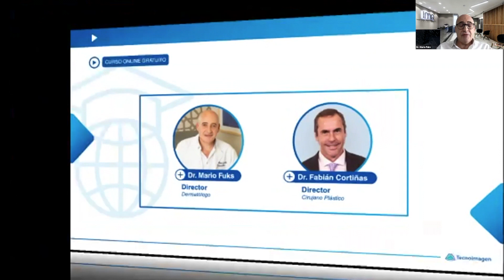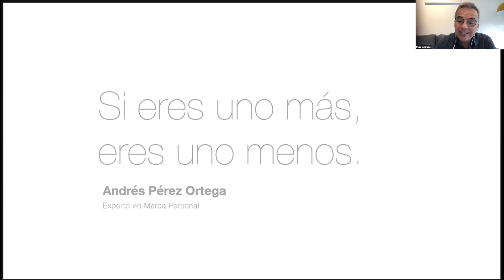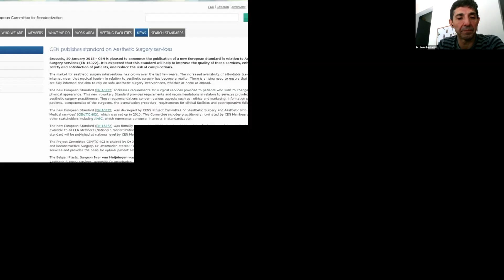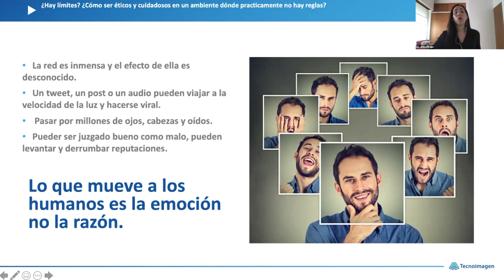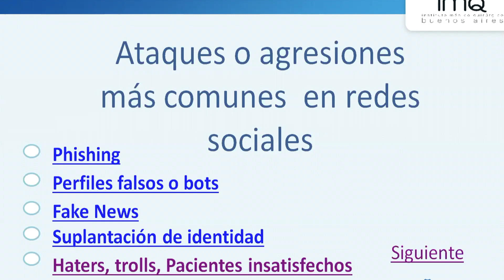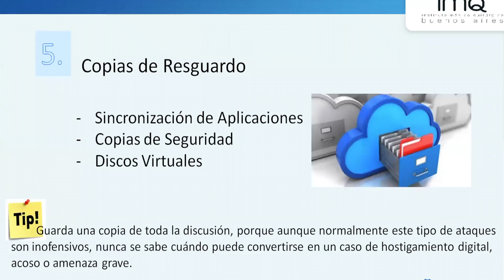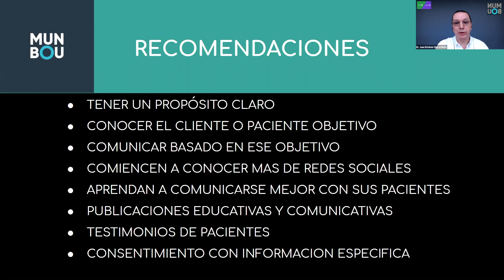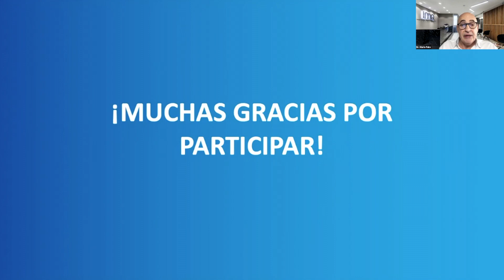Estética IMQ - Clase 6: Marketing Médico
CLAVES PARA POTENCIAR SU MARCA PERSONAL EN TIEMPOS DE COVID-19.
LIC. JOSE DELGADO HUESO (ESPAÑA)

¿CÓMO DIFUNDIR SIN MORIR EN EL INTENTO?
DR. JESUS BENITO RUIZ (ESPAÑA)

INSTAGRAM: ¿ES UNA TENDENCIA, UNA MODA O UNA PUERTA AL FUTURO?
DR. FUKS MARIO (ARGENTINA)

¿HAY LÍMITES? ¿CÓMO SER ÉTICOS Y CUIDADOSOS EN UN AMBIENTE DONDE PRÁCTICAMENTE NO HAY REGLAS?
LIC. JESICA DRAGO (ARGENTINA)

PROTECCIÓN ANTE AGRESIONES.
ABOGADA MARIA EUGENIA POSTIGLIONE (ARGENTINA)

MESA REDONDA DE DISCUSIÓN
LIC. JOSE DELGADO HUESO (ESPAÑA) - LIC. JESICA DRAGO (ARGENTINA) - DR. JESUS BENITO HUESO (ESPAÑA) - ABOGADA MARIA EUGENIA POSTIGLIONE (ARGENTINA) - JUAN ESTEBAN SIERRA MEJÍA (COLOMBIA)